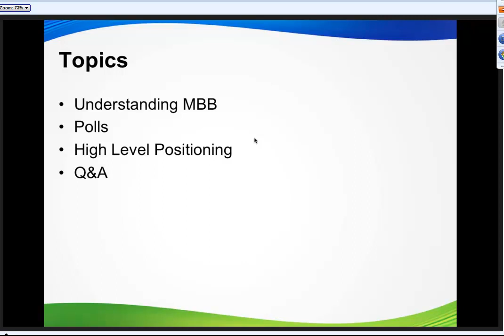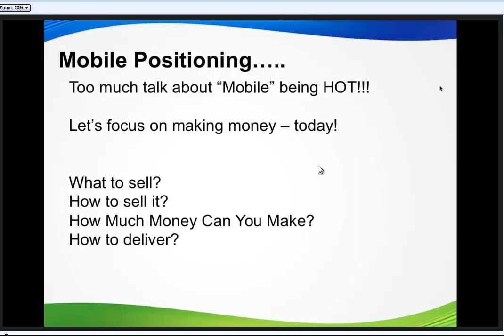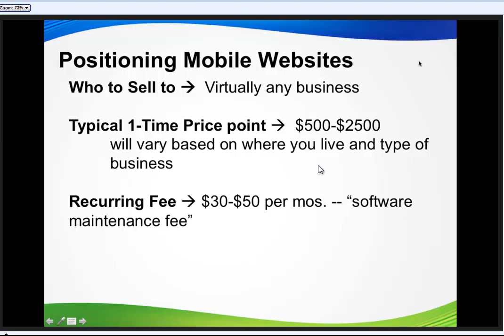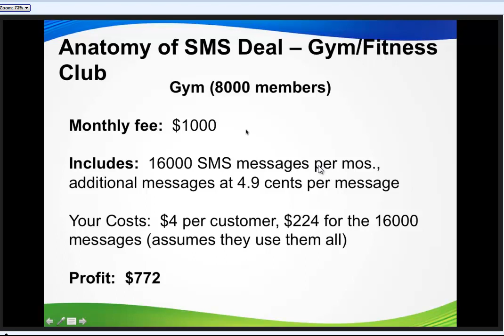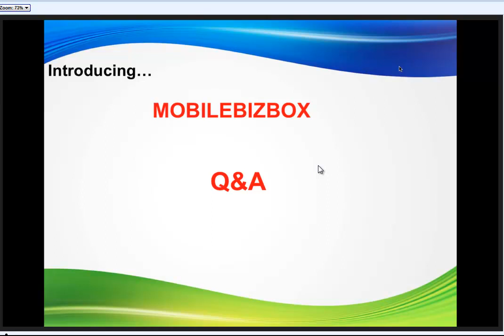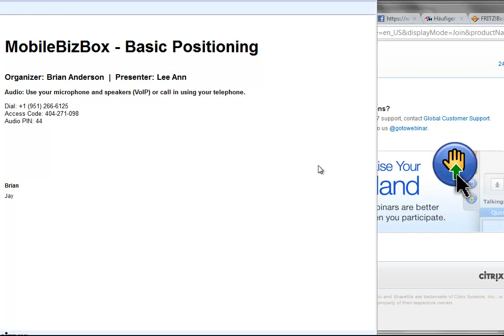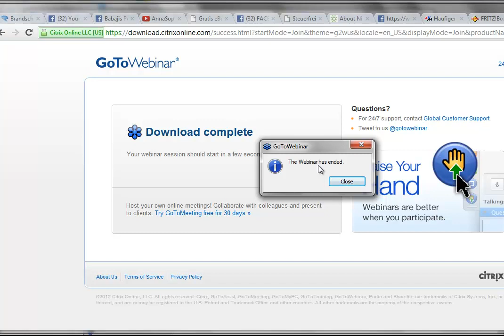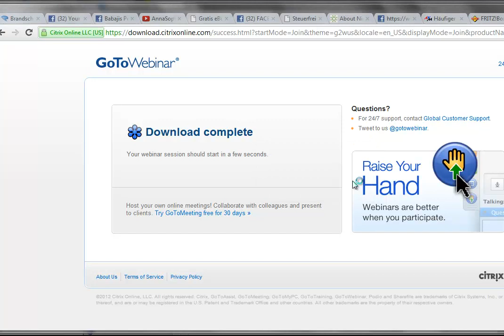MobileBizBox - Basic Positioning - Brian Anderson